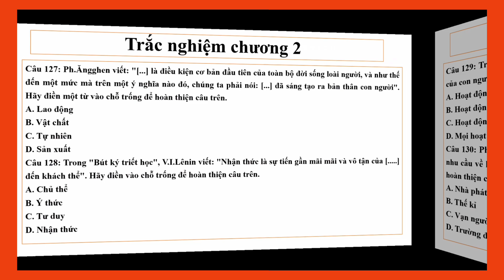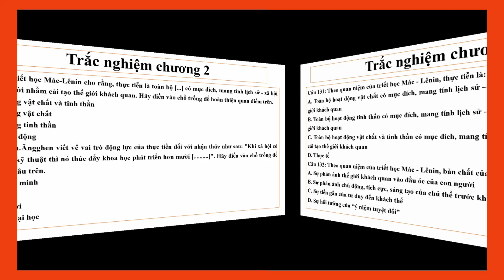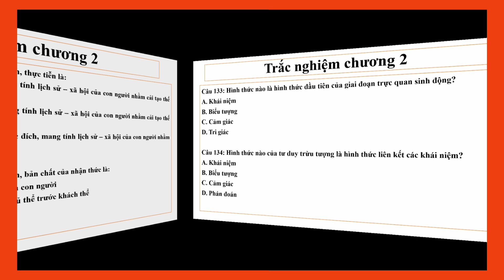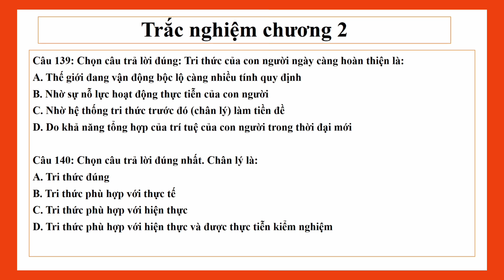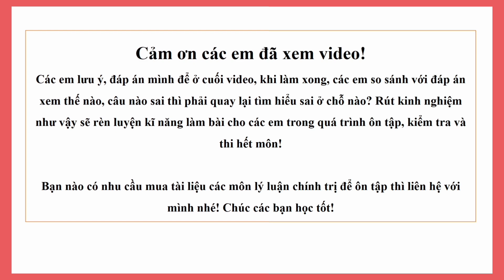[Video 19] - Trắc nghiệm chương 2 - Chủ nghĩa duy vật biện chứng - Đáp án cuối video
Chào các bạn! Bạn nào có nhu cầu mua tài liệu: Bài giảng (có ví dụ, liên hệ), ngân hàng câu hỏi trắc nghiệm (đáp án), ngân hàng câu hỏi tự luận (đáp án), bài tập, tiểu luận...  của 8 môn sau: 1.Triết học Mác - Lênin, 2. Kinh tế chính trị Mác - Lênin, 3. Chủ nghĩa xã hội khoa học, 4. Lịch sử Đảng Cộng sản Việt Nam, 5. Tư tưởng Hồ Chí Minh, 6. Pháp luật đại cương, 7. Lịch sử Văn minh thế giới, 8. Xã hội học đại cương thì các bạn nhắn tin cho mình nhé! Cảm ơn các bạn thật nhiều!
Trân trọng,